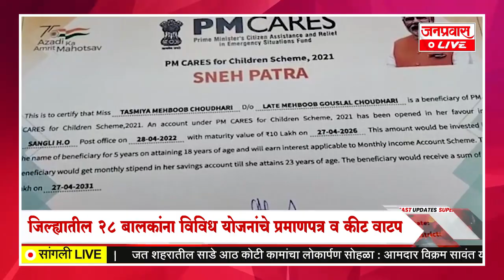जनप्रवास Live l माझं गावं, माझी बातमी l सांगली जिल्ह्यातील बातम्यांचा सुपरफास्ट आढावा.दि. 30-05-2022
JANPRAVAS LIVE : Janpravas Live l My Village, My News l Superfast review of news in Sangli district. On 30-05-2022